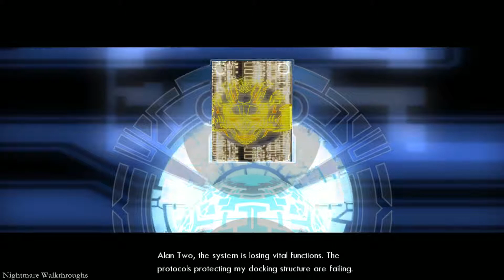Tron 2.0 Walkthrough (INSANE Difficulty) [Full HD] No Commentary, Part 8/38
Requested by "vashtanerada100" – Walkthrough of Tron 2.0 from 2003 on the highest difficulty, without commentary and with all Build Notes & Subroutines collected. This is the Killer App version by LDSO:

You're watching part 8.